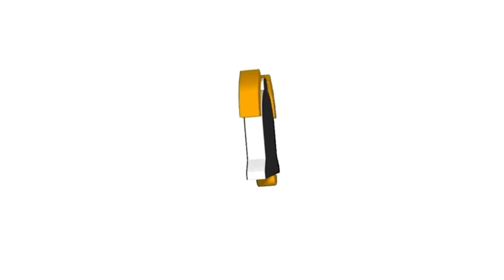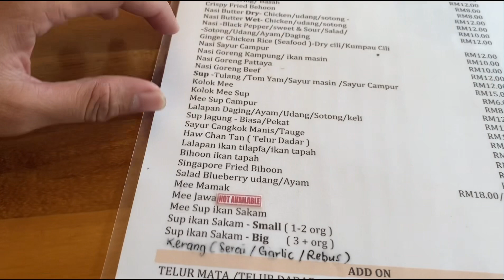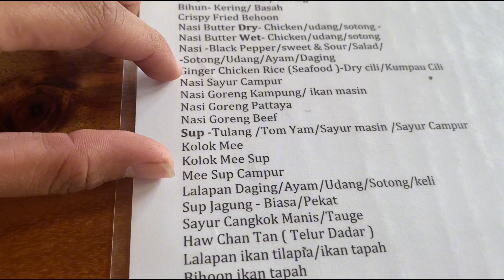Kami Balik Miri Guna Kapal!?